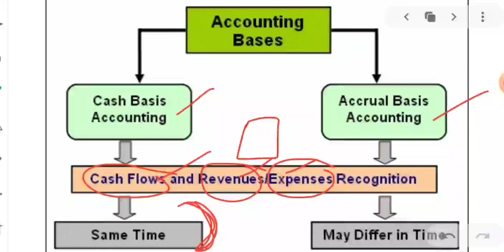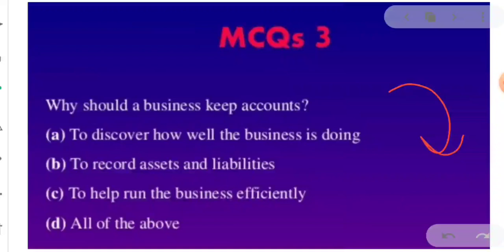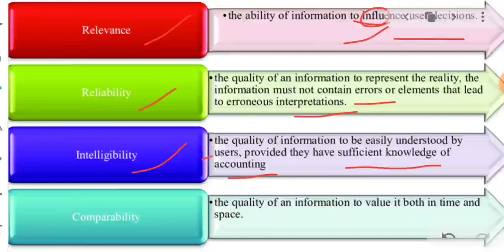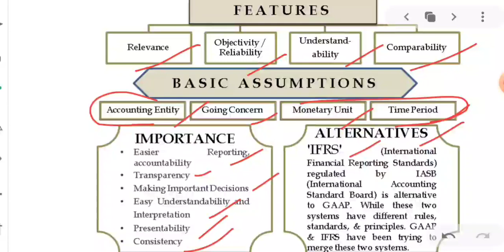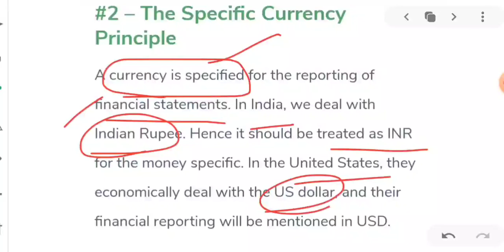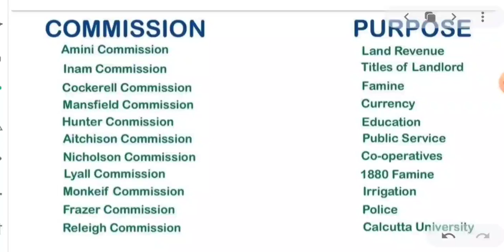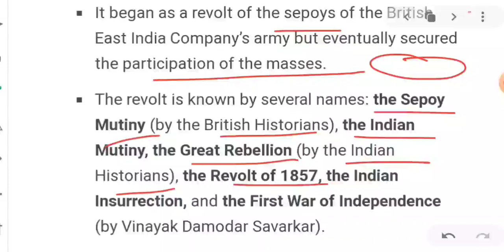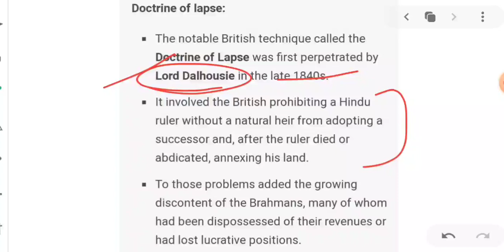Upsc Epfo Revision series part-17|Accounting principles for epfo exam|History for epfo|epfo 2021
Hi

Thanks

Toppers stop🚦